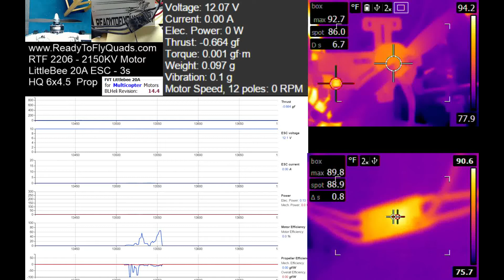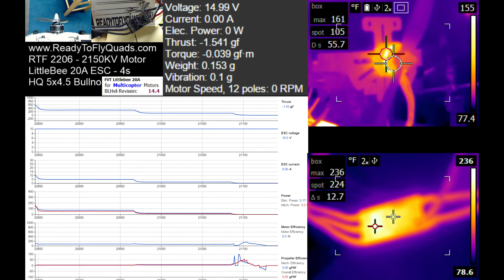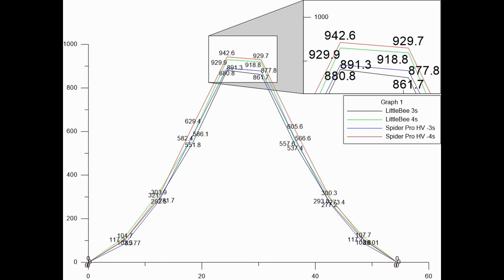LittleBee 20A ESC VS Spider Pro HV